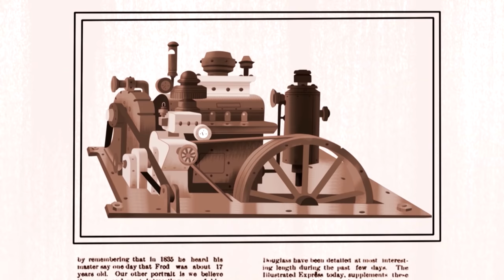हिन्दी The Daltons | TIME TO SHINE! ख्याति प्राप्त | Hindi Cartoons for Kids